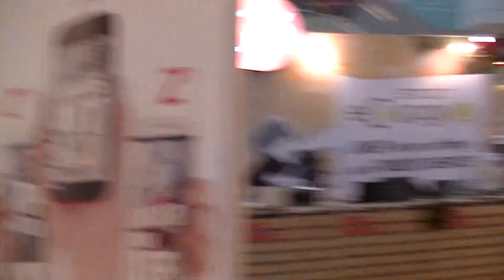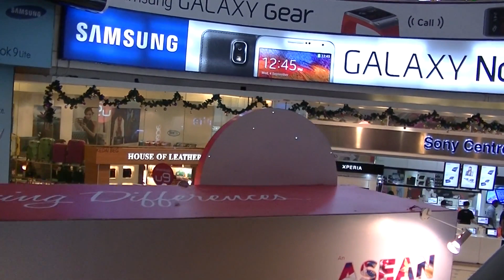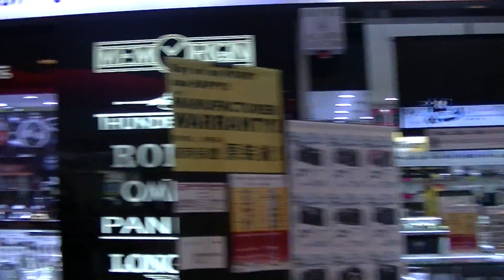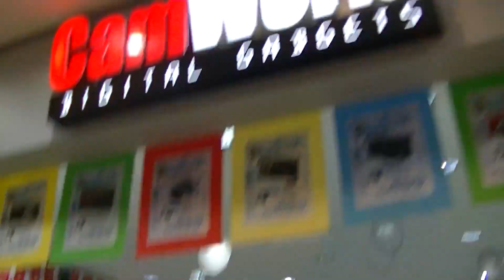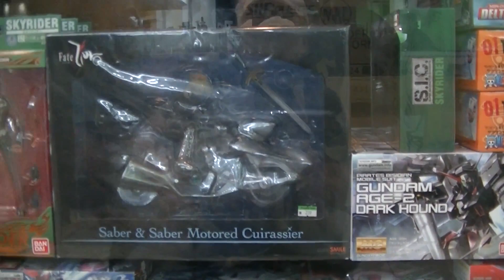Fantasy Toys, Low Yat Plaza Walkabout, P4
Part 4/6 of Low Yat Plaza Walkabout, Dec 2013

Address:
7 Jalan Bukit Bintang,
Kuala Lumpur,
Malaysia